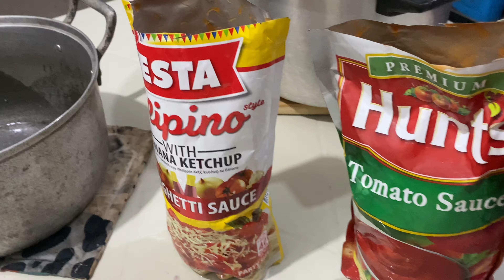MCJOLLIBEE ? SPAGHETTING PABABA | RMDJR.